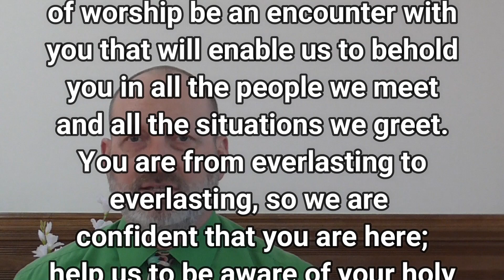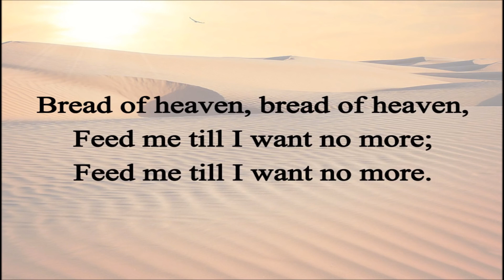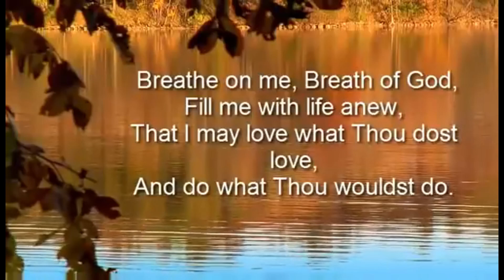3-14-21 Look Up and Live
March 14th sermon